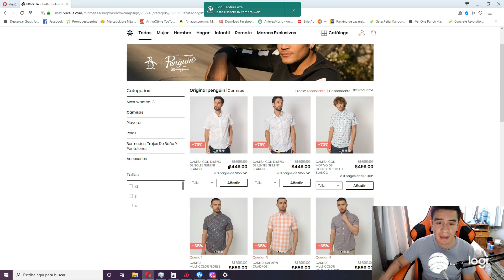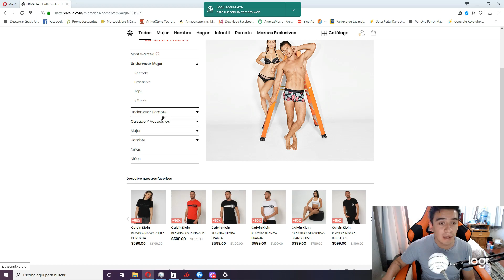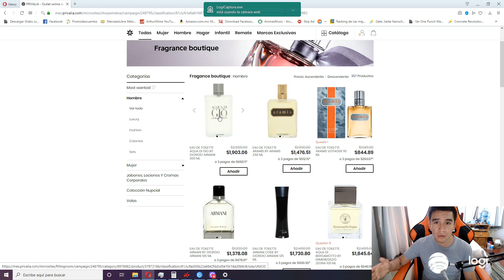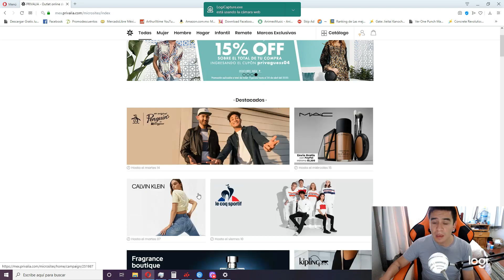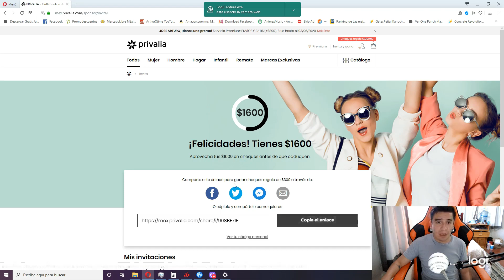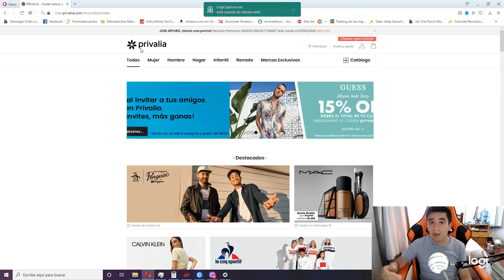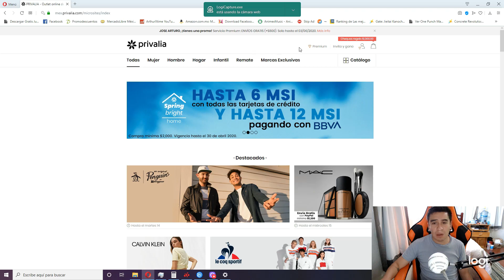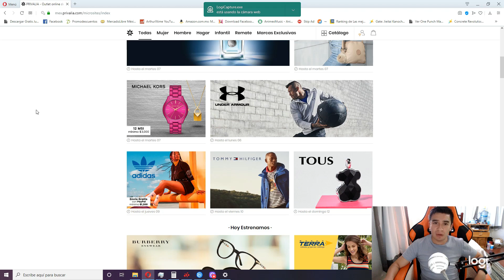¿Ropa de Diseñador a bajo costo? ¡Mi experiencia con PRIVALIA!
Buena noche amigos.

El día de hoy les contare mi experiencia con la pagina Privalia, una de las Outlets mas famosas de México, les mostrare como funciona y cuales son sus puntos fuertes y débiles.

Espero les agrade mucho.

Saludos!